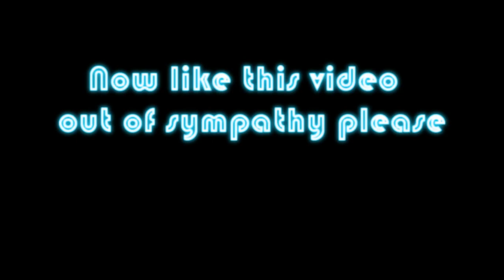130 DEGREE FEVER?!?! (Not clickbait!)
The second highest fever I've ever had!